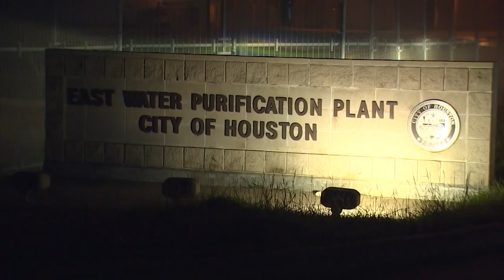Atatiana Jefferson: Jury selection begins in murder trial of former officer Aaron Dean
It's been three years since Aaron Dean shot and killed Atatiana Jefferson in her home in 2019.